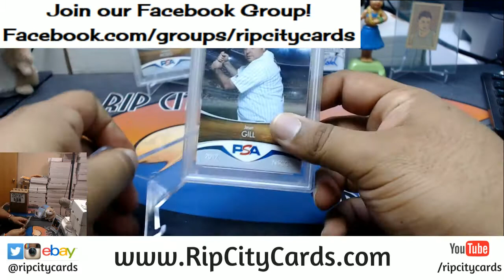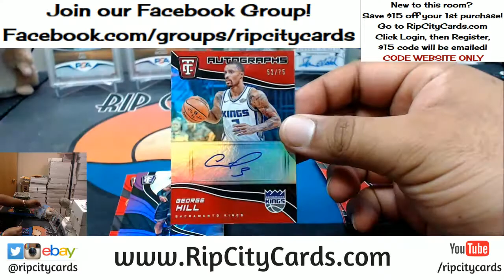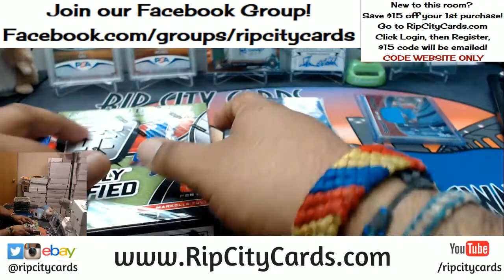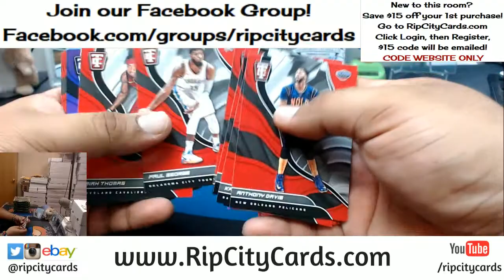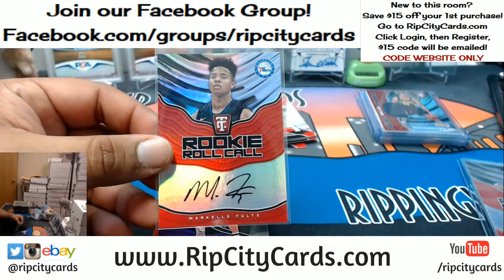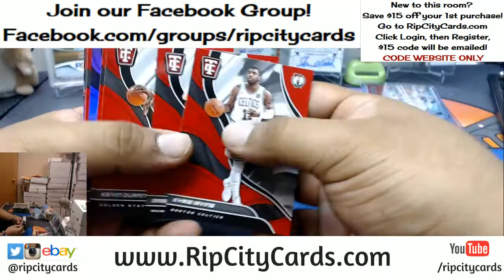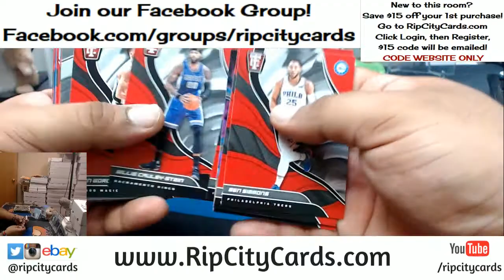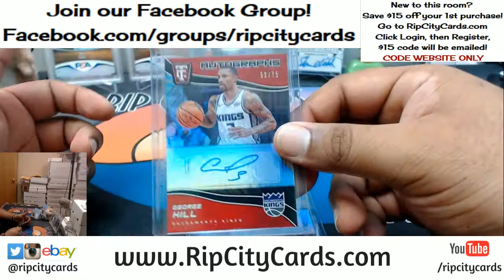2017 18 Totally Certified Basketball Inner Case #15 eBay